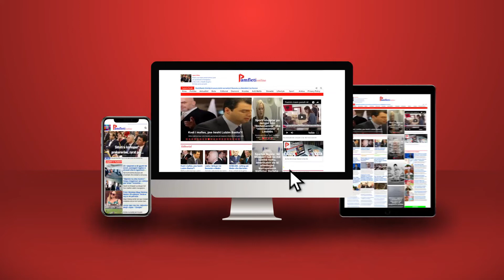Albin Kurti i vendos 6 kushte BE-SHBA-ve për Asociacionin!